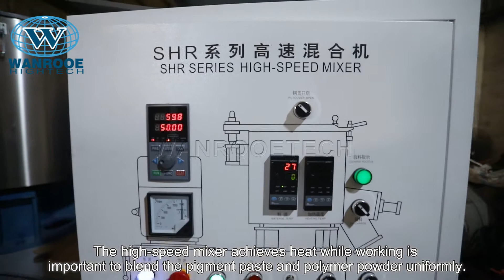800L High Speed Mixer Plastic Mixer Machine Heater Cooler Mixer PVC Mixing Unit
Applications:
1.Blending Master Batch with the virgin granules.
2.Mixing Pigments or Pigment Paste with granules or polymers powder.
3.Blending Pigment and Fillers additives.

Description：
PVC high-speed Mixer designed to generate heat due to friction. The high-speed Mixers are used to mix granules with pigment paste or pigment powder or different colored granules for uniform blending. The high-speed mixer achieves heat while working is important to blend the pigment paste and polymer powder uniformly.

PVC High-Speed Mixer:
1.A complete range of fully automatic high-speed mixer unit for the production of both rigid and plasticized PVC dry blends.
2. The compact unit is monoblock construction.
3. A unique mixing impeller using aerodynamic principles gives a rigid mixing action and fast frictional heating.
4.Inner stainless steel and conduction oil jacket to attain equilibrium temperature.
5. The impeller is made of stainless steel and passed the strictly Static and dynamic balance experiments.
6. The discharging mode adopts temperature-automatic control and manual control.
7.The technique of two layers of sealing a adopted in its pot cover. It has self-friction heating and electric heating modes.